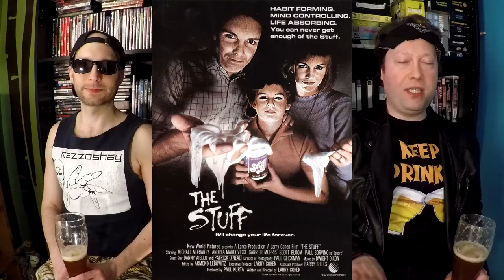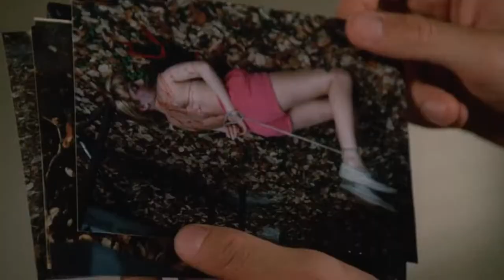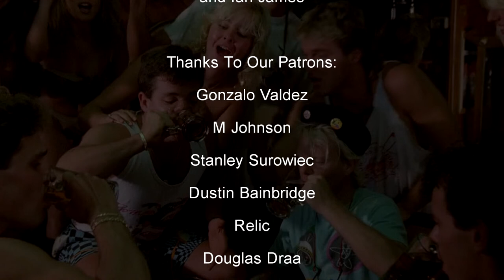A Slasher That Drives A Pimped Out Motorcycle in Nightmare Beach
Nightmare Beach (1988) Starring John Saxon directed by Umberto Lenzi. A masked killer on a deadly motorcycle murders teens by electrocution while on spring break. Is it the ghost of a wrongly executed man, or his old gang seeking revenge?

00:00 Intro
00:35 Cast and Crew
01:30 The Plot
05:07 Review and Analysis